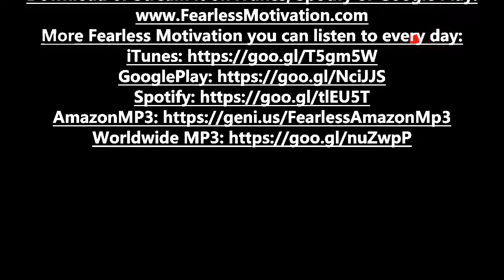Tips Regarding Self Help That Really Work-The Best Motivational Speech Compilation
The best motivational speech. In this video you will find the best motivational speech compilation ever. Imagine in less than 10 minutes before you start your day, you can listen to a few words of motivation.

What is personal development but your ability to enjoy life? Every talent or skill that you develop, enriches your life. First, comes the thrill of learning to play the piano or playing the position of goalie at soccer. But over the years, this deepens. Your ability becomes an important part of the meaning of life. Here are some tips to help you develop your talents.

Learning to accept responsibility for mistakes is vital to the personal development process. Perfection is an unreachable goal; everyone is going to make mistakes from time to time. By accepting this fact, you can stop wasting time worrying about your mistakes or concealing them. Admit to them boldly and promise - to yourself especially - to do better next time.

Always try to present yourself in a positive light. While you should not worry so much about what someone thinks of you, if you need to promote yourself, you do have to be understood. Just do well to be yourself so that you don't paint a false persona for people just to get their business.

Personal development also means being thankful for what you do have. Be gracious for the wonderful things in your life, and use this knowledge to propel yourself to your goals. The support systems you already have in place offer several venues to continue to work on your self-confidence.

So many wonderful things to learn and do! Human possibilities are almost infinite. We hope these tips will give you new ideas and a new impetus to the unfolding of your talents. Time is the only limit, once you have set a course toward realizing your full capacities. I know it's hard, but Keep going, your future self is begging you to never give up.

Give Your Best By Fearless Motivation